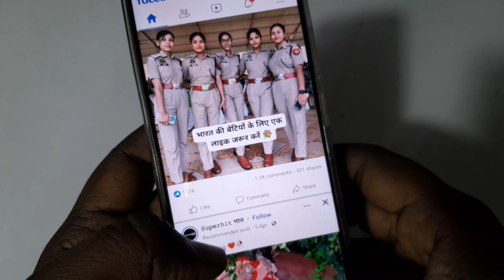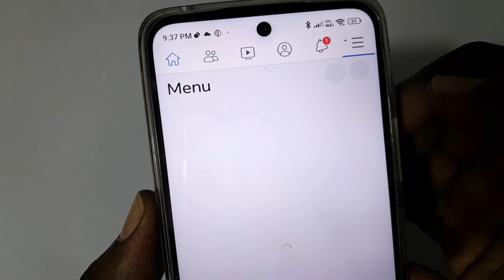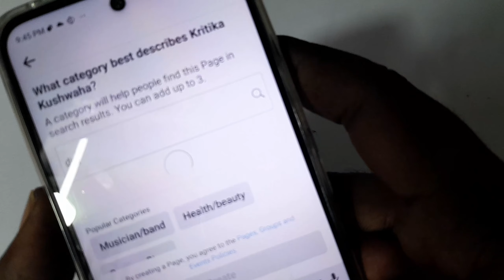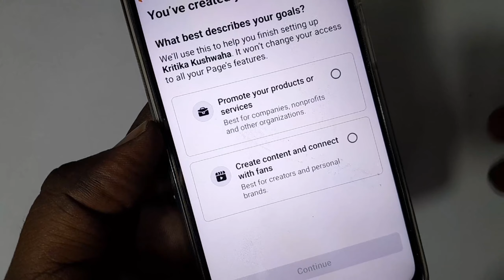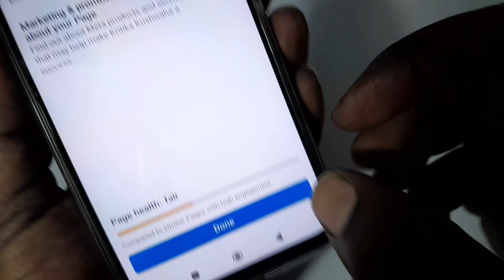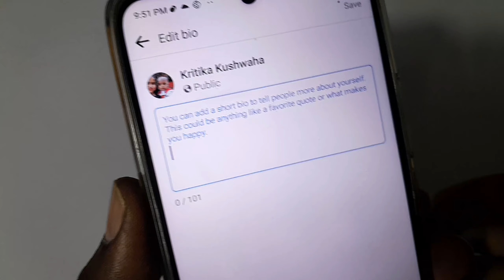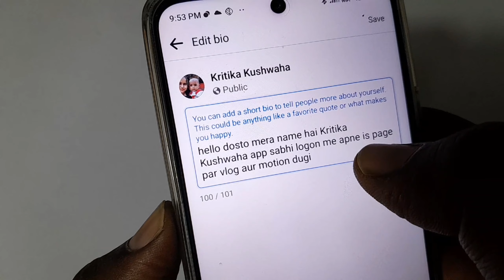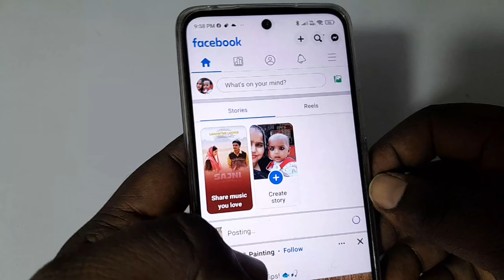Facebook page kaise banaye 2024 New Process | How To Create New Facebook Page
Hello dosto is video me maine bataya hai ki ek naya facebook page kaise banate hain